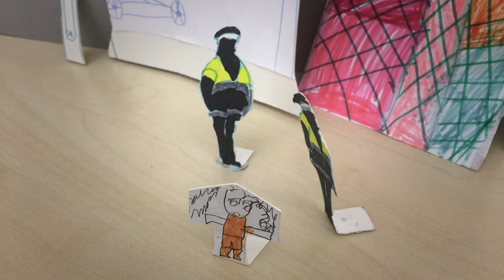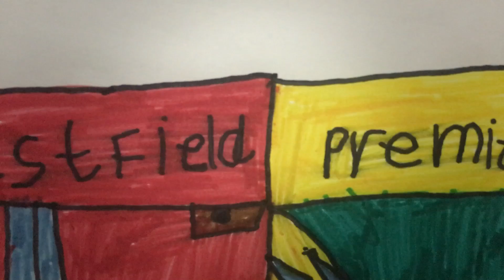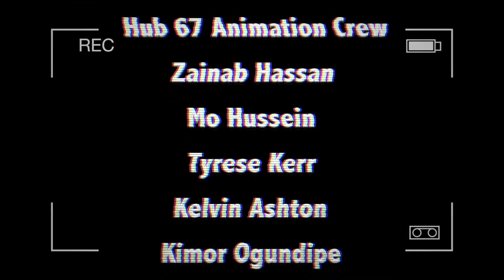Hub67 Animation Club - CCTV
An short animated film made by the Hub67 Animation Club with The Rainbow Collective and The Yard Theatre